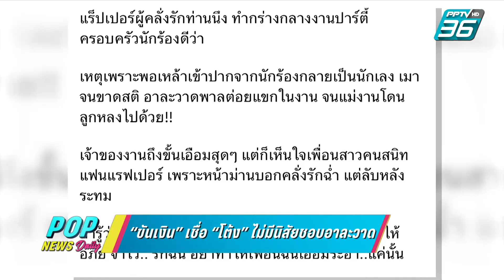“ขันเงิน” เชื่อ “โต้ง” ไม่มีนิสัยชอบอาละวาด | ข่าวบันเทิง36 | 15 พ.ย.66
หลังเพจดังโพสต์ข้อความเมาท์แรงทำนองว่า แรปเปอร์คลั่งรักคนหนึ่งทำกร่างกลางงานปาร์ตี้ครอบครัวนักร้องดีว่า เมาแล้วขาดสติ อาละวาดพาลต่อยแขกในงาน จนแม่งานโดนลูกหลงไปด้วย